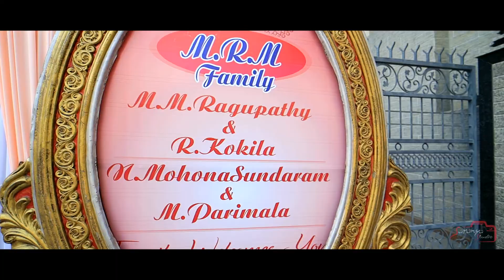Janani + Naveen Wedding Reception Highlights saranyastudio candid video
we capture your precious moments and beautifully present them in stunningly designed photo books. Our innovative photo shoots with exceptional photographic quality and first class customer service continues to redefine family photography; creating lasting memories for generations to come.

Saranya Studio

Chitra Mahal (inside), Collector Office Road,
New Bypass Road, Vellore – 632004

Sainathapuram Branch
Thoothukudi Hwy,
Sainathapuram, RV Nagar,
Vellore, Tamil Nadu 632001